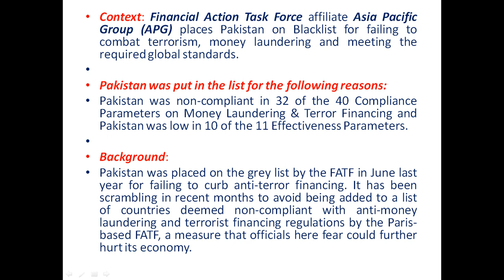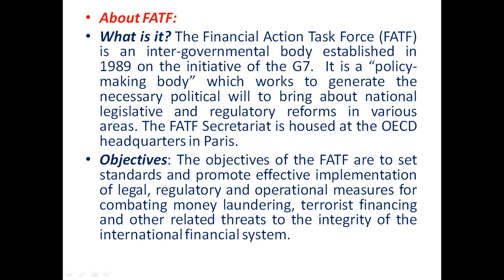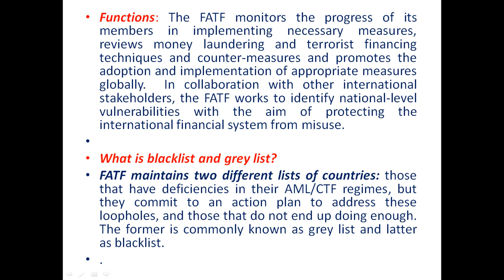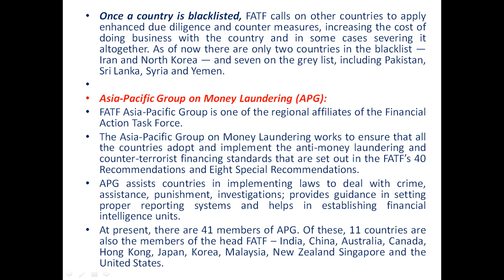Financial Action Task Force FATF FOR UPSC/SSC/PCS/DEFENCE/BANK/RAILWAYS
Financial Action Task Force FATF FOR UPSC/SSC/PCS/DEFENCE/BANK/RAILWAYS.IMPORTANT FOR ALL EXAMS